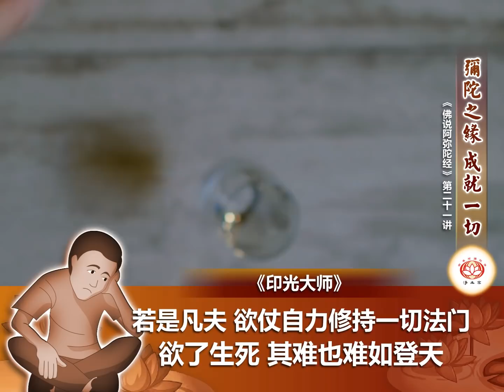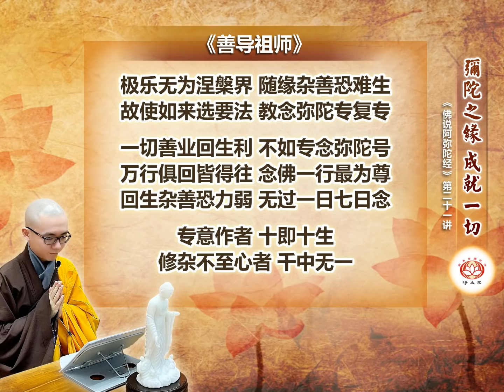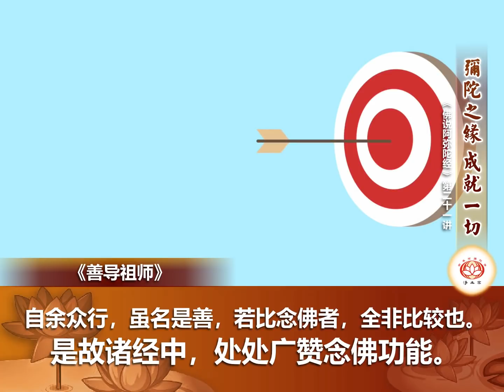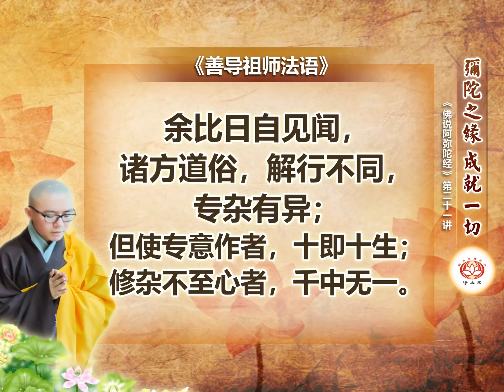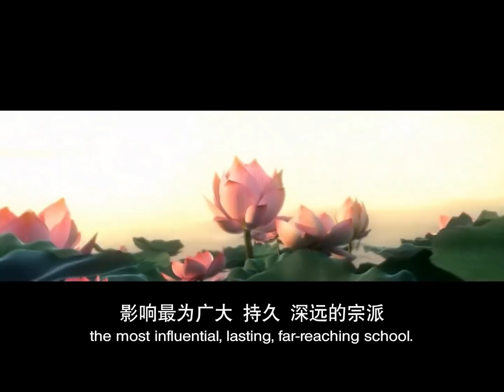《佛说阿弥陀经》第21讲 - 弥陀之缘 成就一切 | 净本法师 主讲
弥陀之缘 成就一切 😇
🔸《佛说阿弥陀经》第21讲
🔸 主讲：净本法师

🔸《佛说阿弥陀经》是佛门中流传最为普遍的一部经典，也是贵为净土宗正依经典“净土三经”之一。世尊先在《无量寿经》述说弥陀本愿，开示念佛往生原理；再于《观经》显万机归入念佛之事；最后在入涅槃前，无问自说《阿弥陀经》，正直舍诸方便，唯说念佛，将本怀表露无遗，并有法界诸佛共同证诚此大因缘。因此，《阿弥陀经》列为净土三经中之结论经典，是对净土宗弥陀本愿救度思想之总结；亦因简明易持，所以流通甚广。但，虽然读诵之人多，知其义者少，甚而曲解者亦不少；不但无法将弥陀悲愿开显，反而阻碍无量众生入念佛之大门。因此，在2021年净本法师谨遵净土宗传承祖释，开讲《阿弥陀经》，显弥陀本愿、示世尊本怀、明诸佛证诚，望一切有缘能去疑生信，安心念佛，共同信受弥陀救度、得生极乐。

净土宗 Pure Land Buddhism